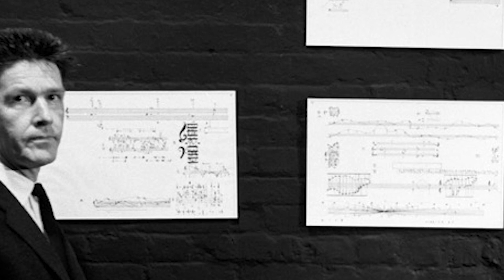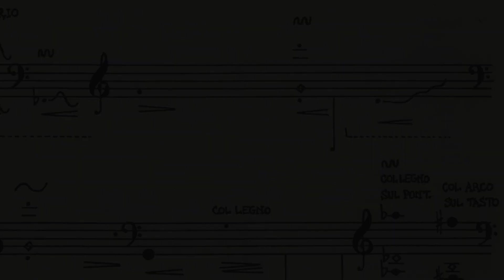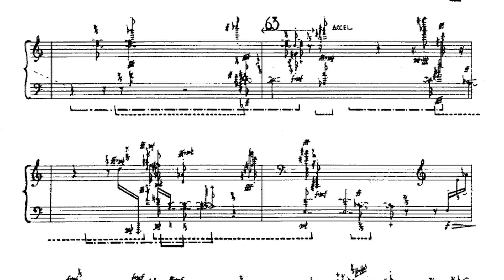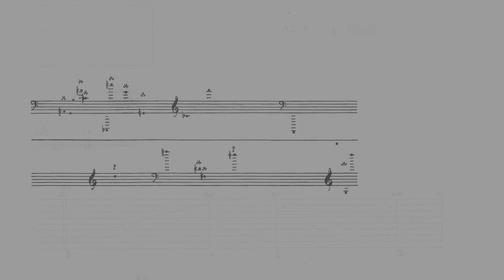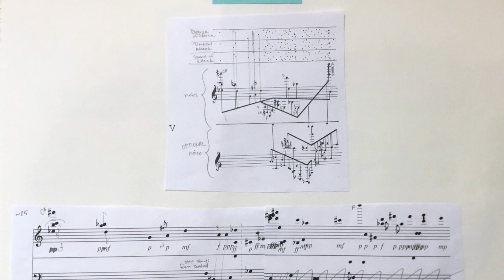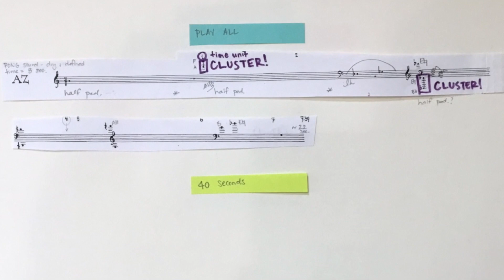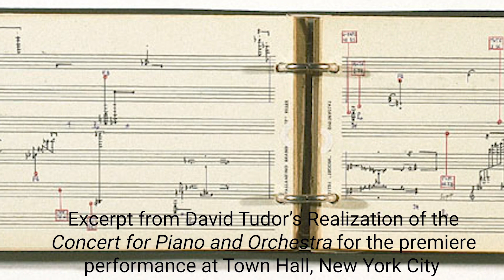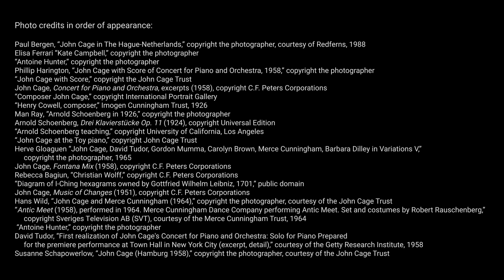"Concert for Piano and Orchestra" by John Cage, with hosts Eric Dudley and Kate Campbell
San Francisco Contemporary Music Players present
Concert for Piano and Orchestra by John Cage
Hosts, Eric Dudley and Kate Campbell

How Music is Made
ONLINE Series
Produced by San Francisco Contemporary Music Players, 2020
Lisa Oman, Executive Director
Eric Dudley, Artistic Director
Amadeus Regucera, Artistic Production Director

Performed Jan 17, 2020
at San Francisco Conservatory of Music

San Francisco Contemporary Music Players
John Cage Concert for Piano and Orchestra (1958)
Antoine Hunter, dancer
Tod Brody and *Liam Jeremy Chua, flute
Peter Josheff and *Ivan Ferguson, clarinet
Shawn Jones and *Shelby Capozzoli, bassoon
Brad Hogarth, trumpet
Kate Campbell, piano solo
Hrabba Atladottir and Roy Malan, violin
 Meena Bhasin, viola
Hannah Addario-Berry and *Abigail Monroe, cello
Richard Worn, contrabass

*students of the San Francisco Conservatory of Music

ASL Interpreter, Debby Kajiyama
ASL Interpreter, Stephanie Chao

*San Francisco Conservatory of Music students join the program as part of
SFCMP’s education and professional development program.

Photo credits in order of appearance:

Paul Bergen, “John Cage in The Hague-Netherlands,” copyright the photographer, courtesy of Redferns, 1988
“Kate Campbell,” copyright the photographer
“Antoine Hunter,” copyright the photographer
Phillip Harington, “John Cage with Score of Concert for Piano and Orchestra, 1958,” copyright the photographer
“John Cage with Score,” copyright the John Cage Trust
John Cage, Concert for Piano and Orchestra, excerpts (1958), copyright C.F. Peters Corporations
“Composer John Cage,” copyright International Portrait Gallery
“Henry Cowell, composer,” Imogen Cunningham Trust, 1926
Man Ray, “Arnold Schoenberg in 1926,” copyright the photographer
Arnold Schoenberg, Drei Klavierstücke Op. 11 (1924), copyright Universal Edition
“Arnold Schoenberg teaching,” copyright University of California, Los Angeles
“John Cage at the Toy piano,” copyright John Cage Trust
Herve Gloaguen “John Cage, David Tudor, Gordon Mumma, Carolyn Brown, Merce Cunningham, Barbara Dilley in Variations V,” copyright the photographer, 1965
John Cage, Fontana Mix (1958), copyright C.F. Peters Corporations
Rebecca Bagiun, “Christian Wolff,” copyright C.F. Peters Corporations
“Diagram of I-Ching hexagrams owned by Gottfried Wilhelm Leibniz, 1701,” public domain
John Cage, Music of Changes (1951), copyright C.F. Peters Corporations
Hans Wild, “John Cage and Merce Cunningham (1964),” copyright the photographer, courtesy of the John Cage Trust
“Antic Meet (1958), performed in 1964. Merce Cunningham Dance Company performing Antic Meet. Set and costumes by Robert Rauschenberg,” copyright Sveriges Television AB (SVT), courtesy of the Merce Cunningham Trust, 1964
David Tudor, “First realization of John Cage's Concert for Piano and Orchestra: Solo for Piano Prepared for the premiere performance at Town Hall in New York City (excerpt, detail),” courtesy of the Getty Research Institute, 1958
Susanne Schapowerlow, “John Cage (Hamburg 1958),” copyright the photographer, courtesy of the John Cage Trust